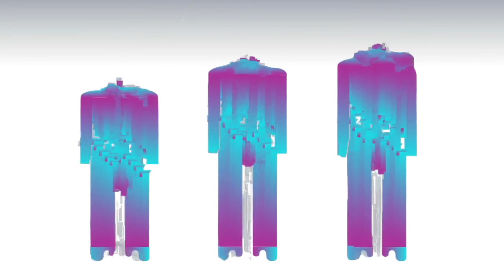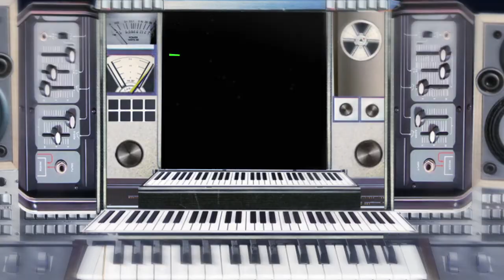[FREE] Karma4Real Trap Type Beat "PIXEL"